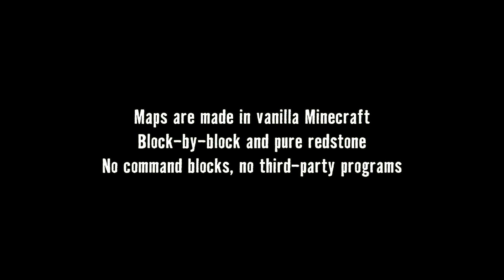Temple of the Gods (Minecraft Trailer)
Temple of the Gods are four individual adventure maps in Minecraft made by Trumavarium and XGLDF.